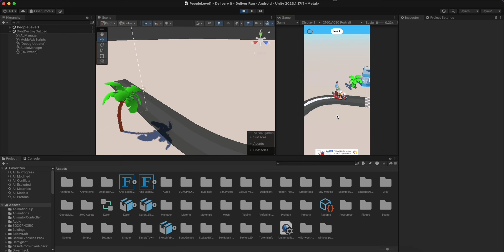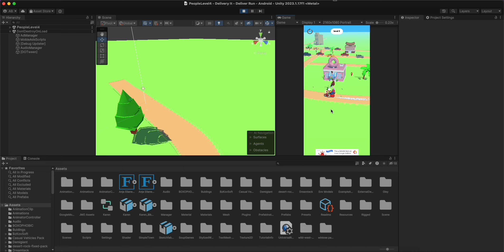Deliver it Shipping Master 3D Game Unity Source Code - Get Unity Code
Have you ever wanted to transport People?

Pick up and drop off customers to their Locations earn money and level up. Explore the world and discover new zones.

How To Play:

- Tap and hold to drive
- Release to brake
- Avoid crashing
- Collect cash